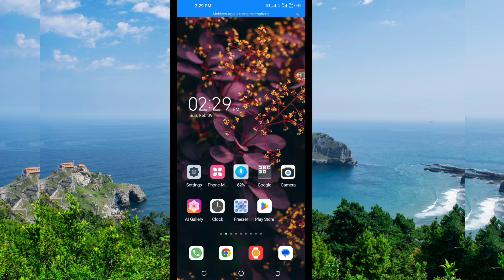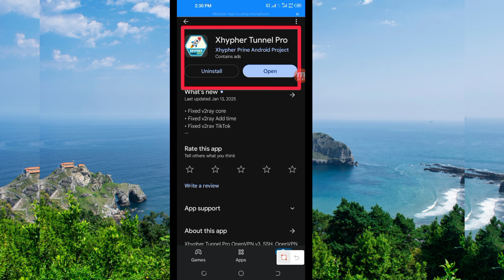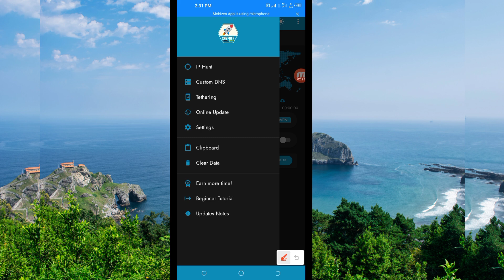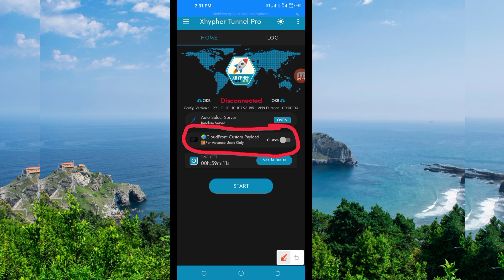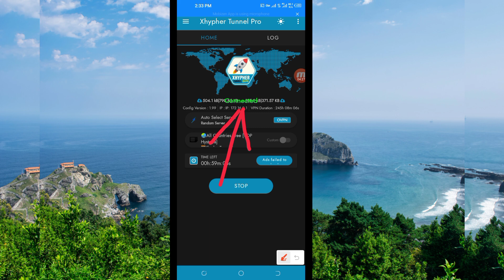How To Setup Xhypher Tunnel Pro VPN with all Country UDP Settings for Secure Browsing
udp